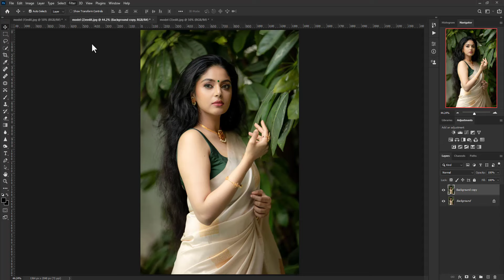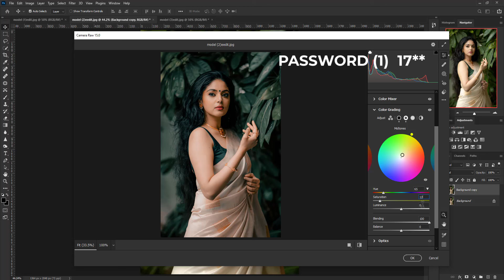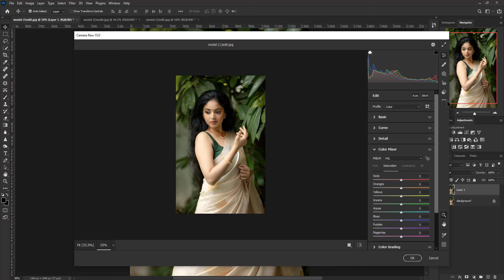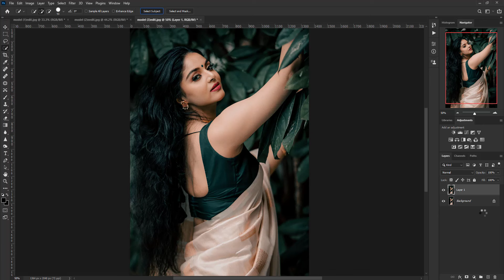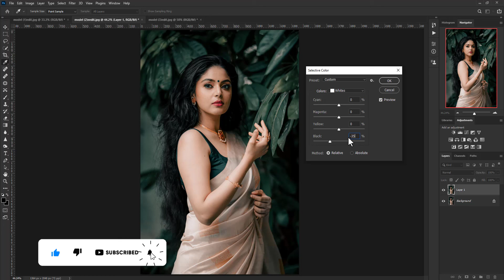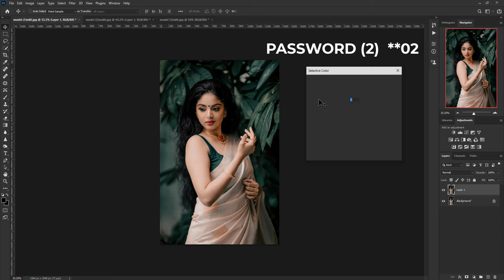Outdoor Portrait Photography Preset l Photoshop Outdoor Green Preset XMP Free Download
Hi Guys,

• Password will appear at the upper right corner on the screen

FOR EXAMPLE

•⚠️ [ 1234 just an example, not an actual   password ]

complete photo color grading
professional photo editing in photoshop
photo edit photoshop
photo correction in photoshop
how to photo edit in photoshop
photoshop colour correction
photo editing ps
photoshop professional photo editing
editing in photoshop
color correction photoshop
color balance photoshop
wedding photo editing photoshop
photo editing by photoshop
edit photos in photoshop
photo editing with photoshop
how to edit pic in photoshop
photo color balance in photoshop